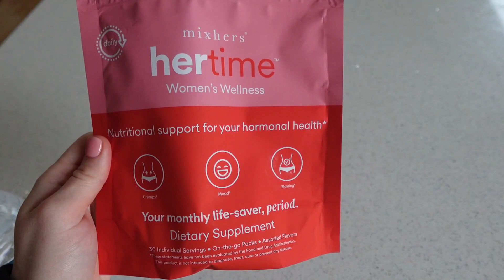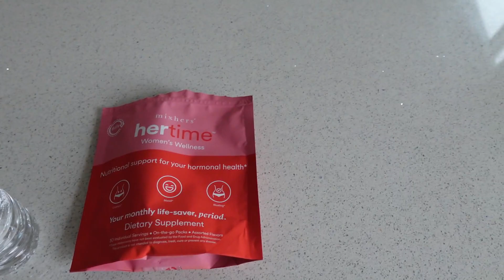PARK AVE & COFFEE CHATS